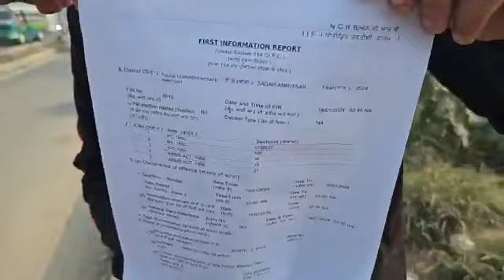ਡਿਲਵਰੀ ਦੇਣ ਜਾ ਰਹੇ Zomato ਬੁਆਏ ਨਾਲ ਰਾਹ 'ਚ ਲੁੱ ਟ, ਪਿਸ ਤੌਲ ਤਾਣ ਕੇ ਲੈ ਗਏ ਬਾਈਕ, ਨੌਜਵਾਨ ਨੇ ਦੱਸੀ ਹੱਡਬੀਤੀ